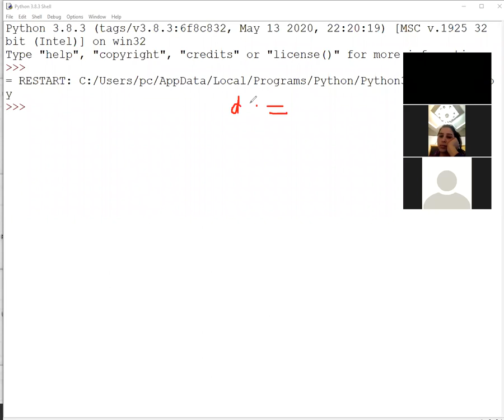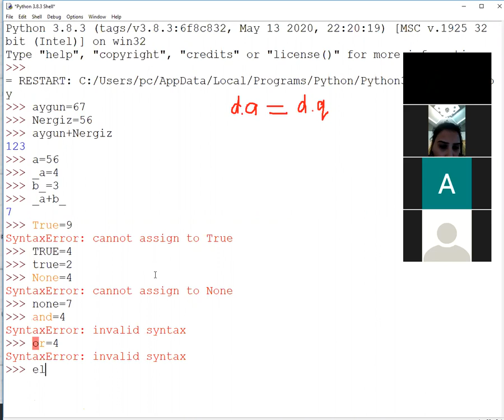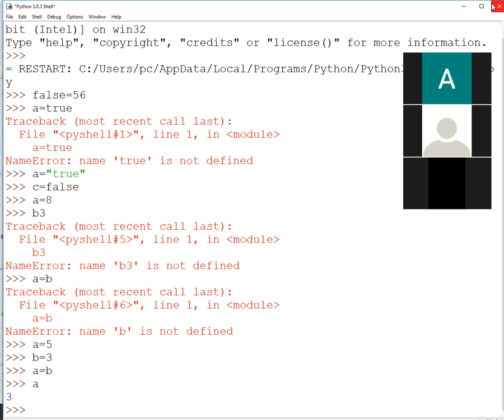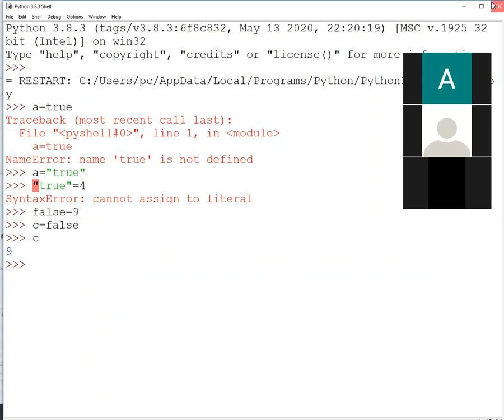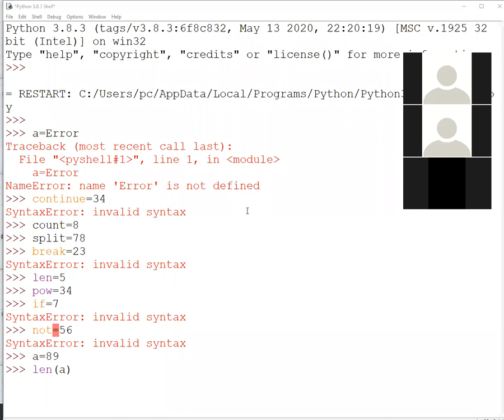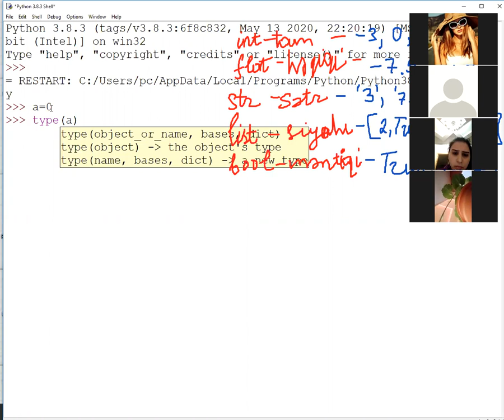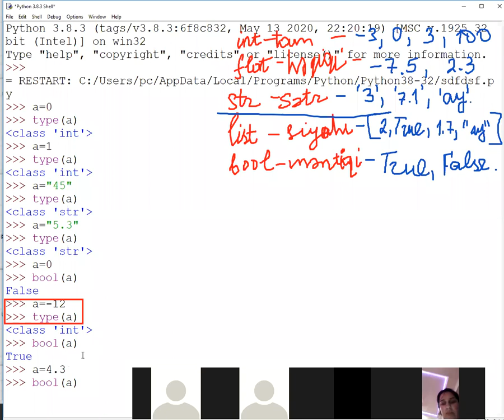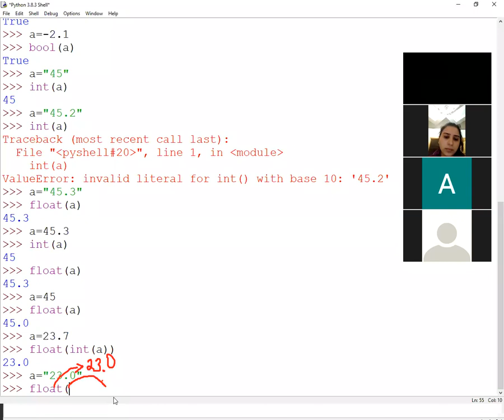Deyisen adlari.tip ve tip cevrilmeleri-1.Python Tutorial for Beginners (Full Course).Learn python.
💣Her bazar gunu seher 10:00​da odenissiz zoom dersleri olur